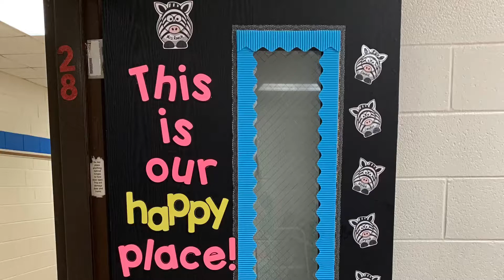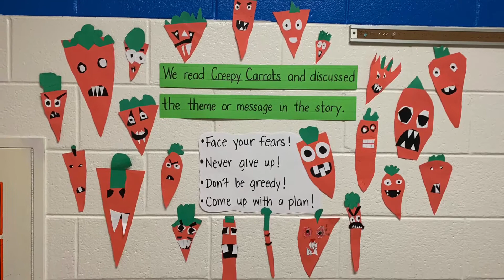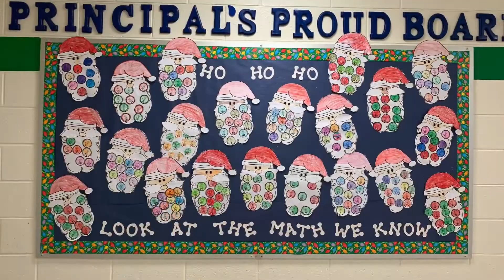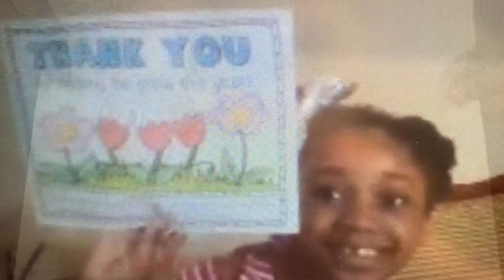GBP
End of year